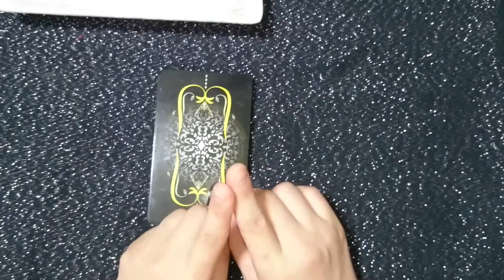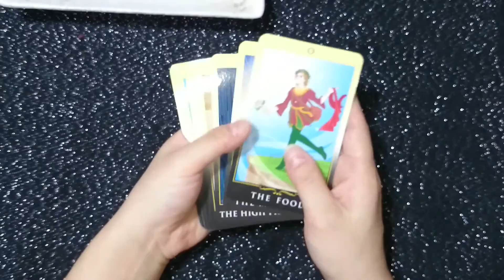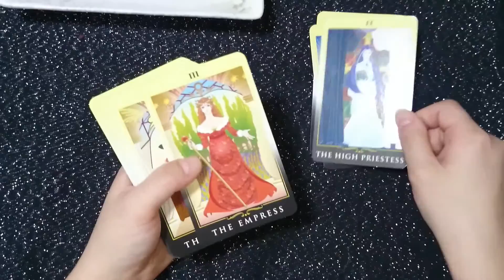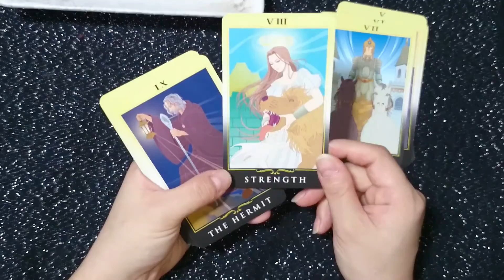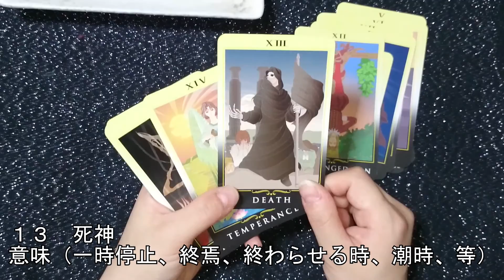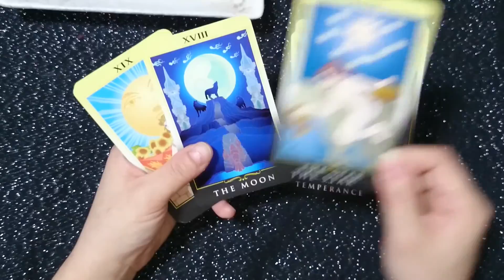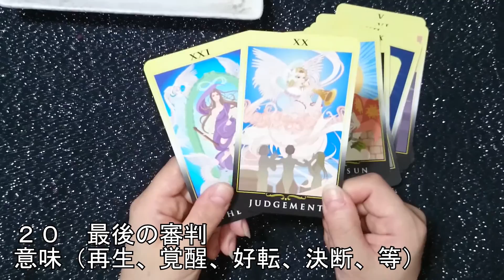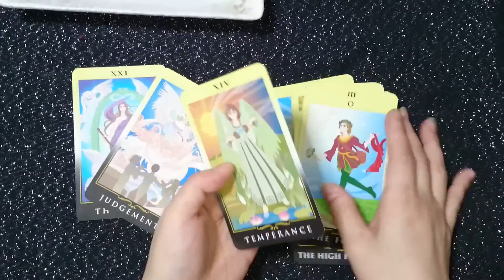タロット占い 私流解説してみた。パート１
材料が気になる方！私自身がおススメする商品を紹介していますので、是非覗いてみてください☆

以前からやっていたタロット占いをご紹介します☆

【オカルトじゃありません(ﾉд-｡)】

タロットに興味のある方への参考になれたらと思います。

※注意
ここで解説しているタロットの意味は、あくまでも「自分流」です。
でないと、解説本等とかみ合わず、私自身が戸惑ってしまうので、｛自分の思うカード｝に意味を持たせ、カードとのコミュニケーションというか共通の言語のような物を大切にした解説になります。

中には、解説本と意味が違ったり、諸説あったりします。

しかし、私はその共通言語のようなものを持つことで結果を導き出しています。
中には、まったく違う結論や結果を出す方々もいらっしゃると思いますが、これは私流なので、ご容赦くださいませ。

私はこのタロットカード凄く好きです。
どんな美しいイラストのカードよりも…。それがタロットを行うのに大切なインスピレーションと思っています。
これから始める方は、そのインスピレーションを大切にして下さいね☆

★使用音源★
・甘茶の音楽工房